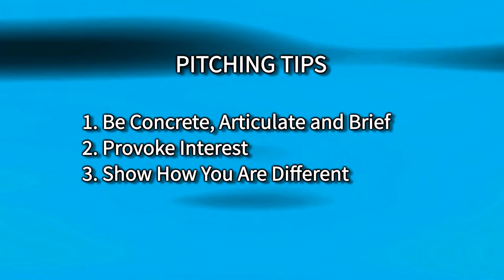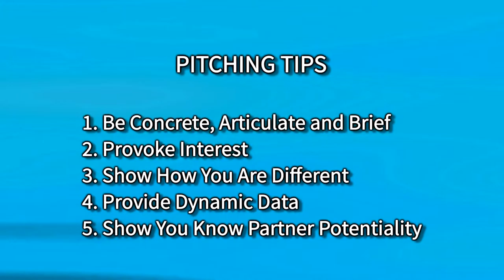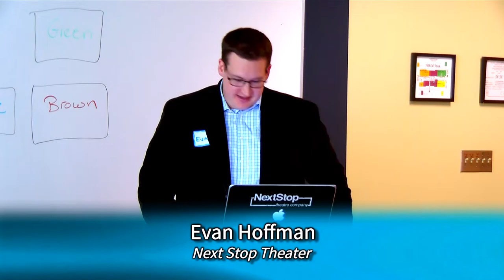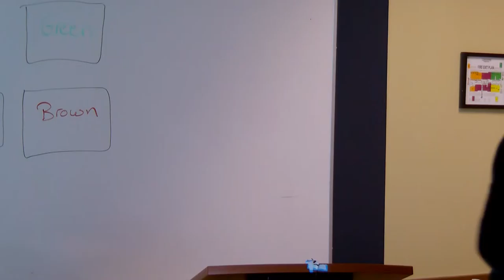Pitchmasters 2014- Full Video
See these non profits pitches become better thanks to the help of our business professionals!